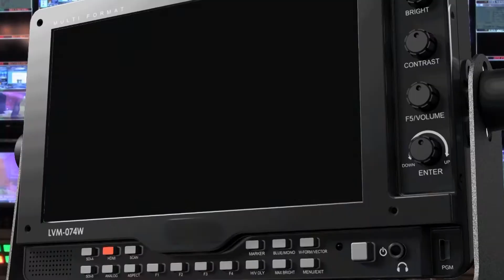KIVU CONFLICTS SADDENS SADC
The SADC organ Troika for politics, Defence Securit  y Corporation is concerned with the continued conflicts in Kivu and other parts of the Democratic Republic of Congo -DRC.